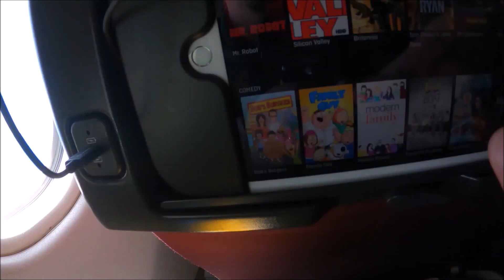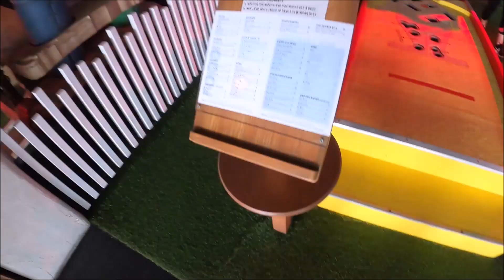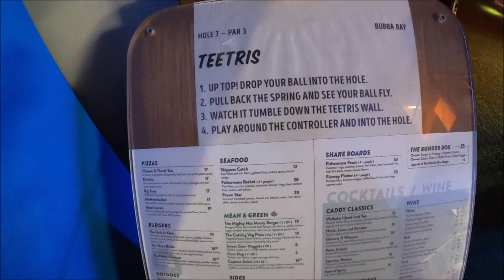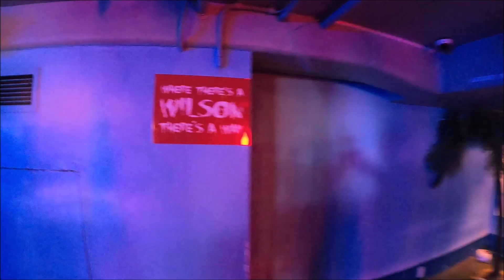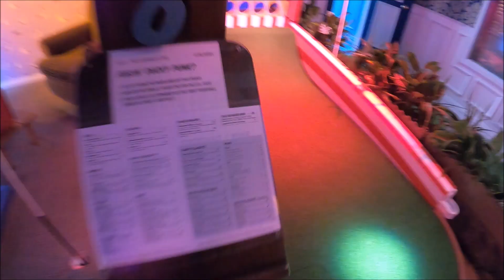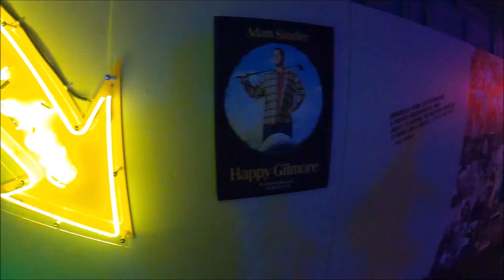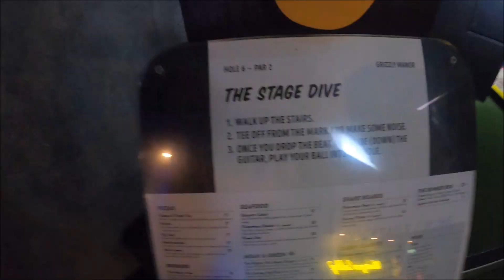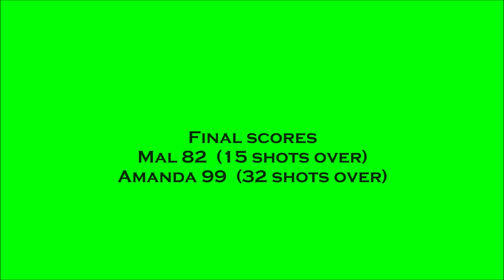Honeymoon Pt1 Our first look at New Zealand